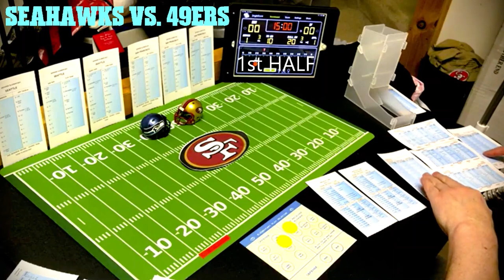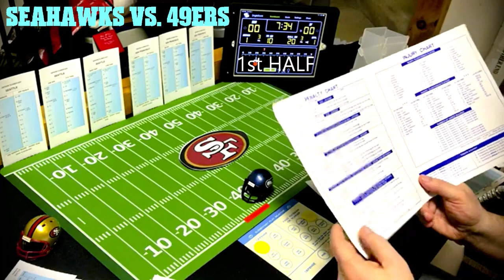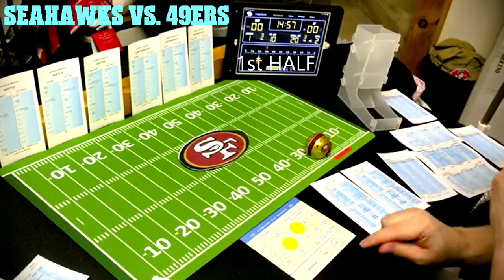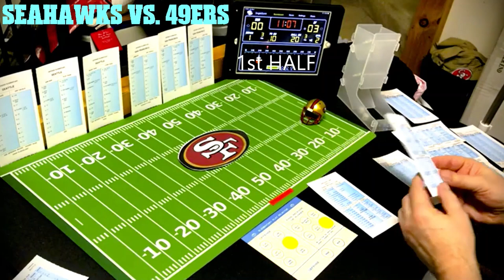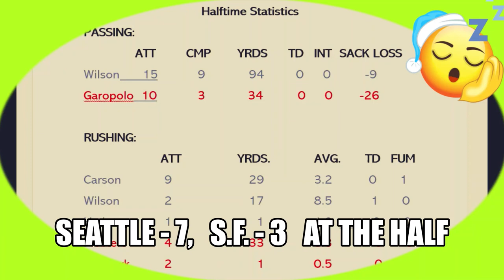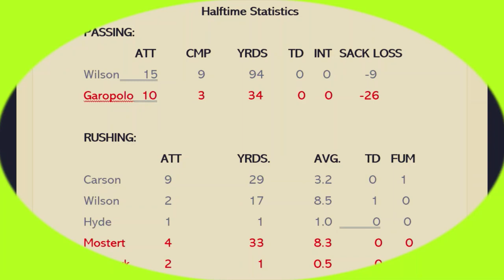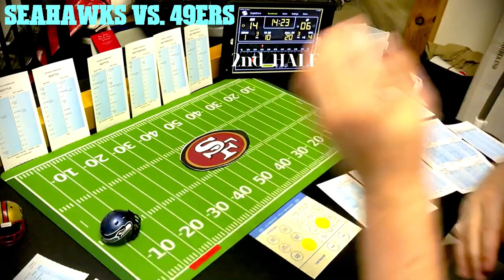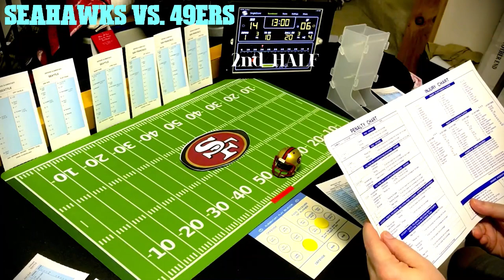Strat-O-Matic Football, C&D: 2020 Seahawks vs 2020 49ers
Another in my divisional rivalry matchups from 2020, it's the Seattle Seahawks vs. the San Francisco 49ers. A relatively low scoring game in comparison to the real-life games between these two teams. See links below to my other 2020 divisional rivalry games in case you missed any of them. Also, there are timecodes below which will take you to various sections of the video if desired...though, I would prefer you watch the entire game. But. that's just me.

Falcons vs. Saints is on the End Screen near the end of the video

VIDEO CHAPTERS:
00:00 Video Start/Intro
01:20 Game Start
17:38 2nd QTR Start
43:18 3rd QTR Start
1:03:31 4th QTR Start